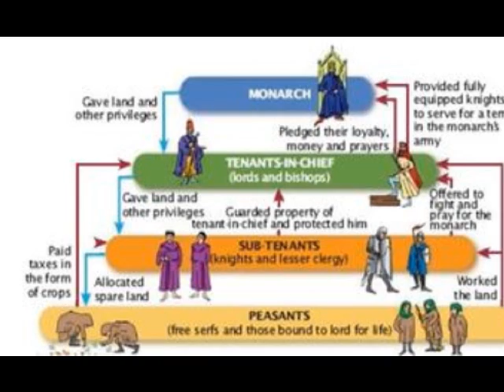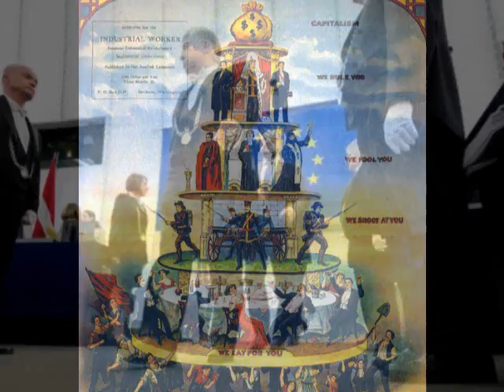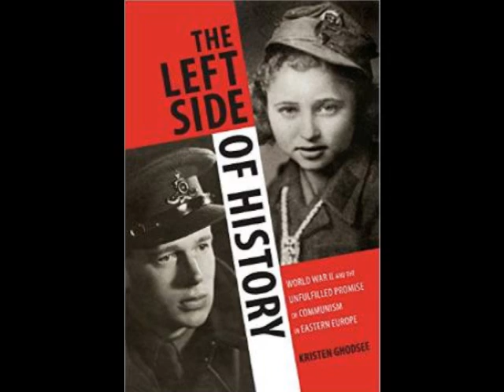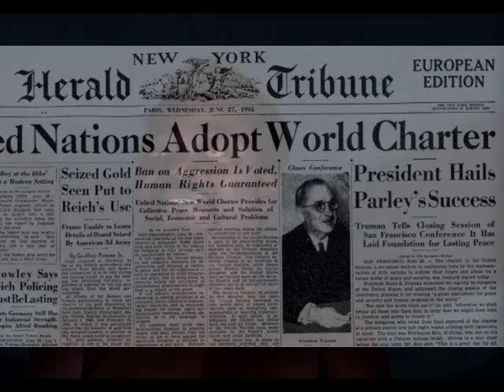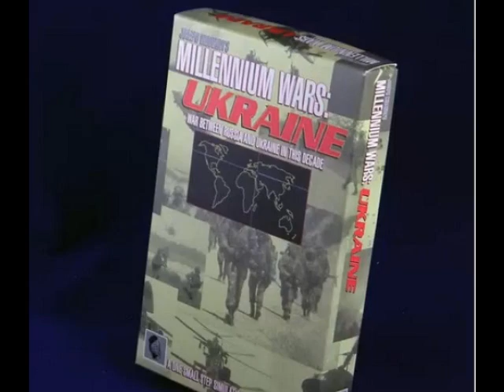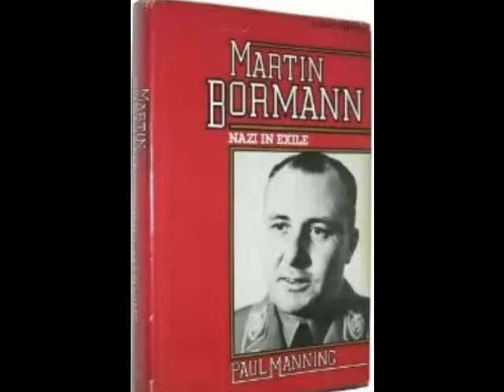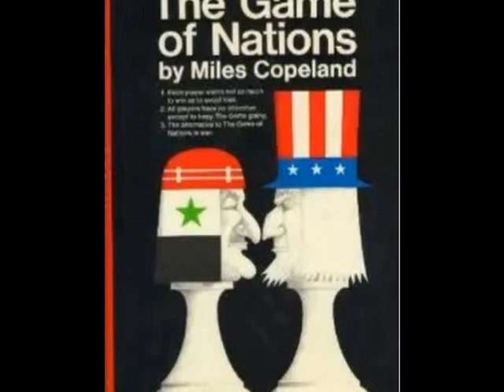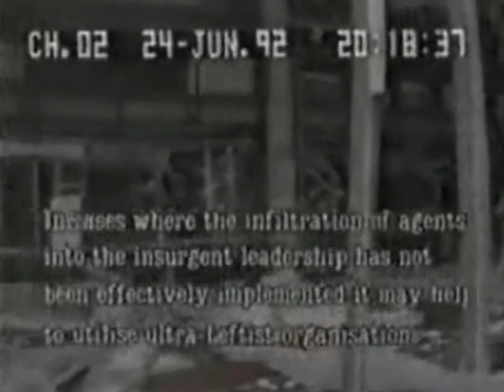NoLiesRadio: Charlie Hebdo, Paris' Operation Gladio & the curse of the Knights Templar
The French republic was built on one of the bloodiest revolutions in history which, some historians, including wartime deception planner and the greatest occult author of the 20th century Dennis Wheatley believes was the discharging a 450 year grudge held by the Knights Templar who French king Philip the Fair had arrested on Friday 13th October 1307.
Operation Gladio in the 1970s & 80s too is hardly understood by Europeans but it was a campaign of terror and murder where NATO and the Club De Bern killed hundreds of innocent civilians across the continent and the media blamed them on the extreme left Baader Meinhof, Red Brigades and Aktion Direct gangs. However Allan Francovich and Daniele Ganser heve made sure those who care about such things can be informed on Gladio.
All this is background to the Charlie Hebdo attacks which former White House adviser Paul Craig Roberts, Turkish President Erdogan and many others have been saying is a 'false flag' attack designed to discredit Muslims and also bring in a police state powers across the EU and Europe.

Ex-BBC researcher Tony Gosling on Charlie Hebdo, Gladio, & other false flags _ on Kevin Barrett’s Truth Jihad Radio
Bollyn Book Tour

Become one of Kevin’s members for only $3.95 a month and you can listen his shows on-demand before they are broadcast – and also get free downloads and other perks! If you are already a member, just log in to the members area of TruthJihad.com and go to the “Private Blog” to get early access to his shows. Non-members only get access to Kevin’s No Lies Radio show archives the day after the broadcast here.

Kevin Barrett's Truth Jihad Radio
EXCLUSIVE BROADCAST:
Ex-BBC researcher Tony Gosling on Charlie Hebdo, Gladio, & other false flags

This show was broadcast on January 16, 2015.
It is now archived here — Use Player

Tony Gosling returns to the BBC to debate David Aaronovitch

Tony Gosling worked as a researcher for the BBC…until his research led him into the uncharted waters of the Deep State, where Bilderbergers rule and elite secret societies orchestrate false flag terror events like Gladio, 9/11, Bali, Madrid, 7/7, Boston…and now the Paris Charlie Hebdo spectacular, the “French 9/11.”

Tony’s latest newsletter begins:

Let’s have a listen (see bottom of ths email) and look at the context, which the mainstream media in the NATO countries has missed out about last week’s Paris attacks

Channel 4 news’ security correspondent Simon Israel, for example, called the Paris attack ‘The most deadly in Western Europe since 7/7′, where 52 died. He sidestepped freemason Zionist/Knights Templar Anders Breivik’s July 2011 Utoya attacks which killed 77 mostly young people. It was in Northern Europe but most definitive maps of Western Europe include Scandinavia. how ‘our’ media and the journalists that get the job, have become a psychological warfare arm of the NATO war machine?

Tony Gosling’s websites are bilderberg.org, thisweek.org.uk, and the pepis forum.